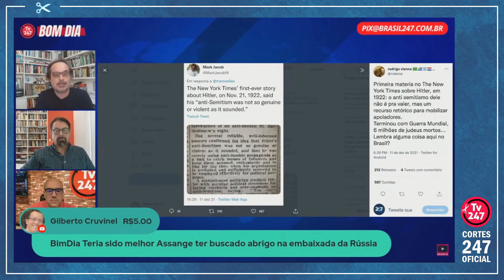RODRIGO VIANNA: DESASTRE BOLSONARO TEM QUE SER COLOCADO NA CONTA DE MUITOS JORNALISTAS | Cortes 247